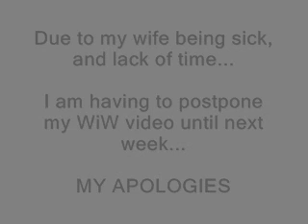WiW Week 25...